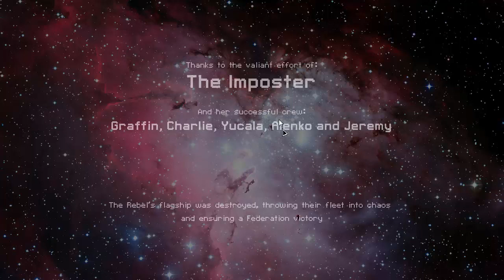TiF : FTL Mods Ep 2 : Capital Cruisers 2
Goliath versus Goliath on this one.